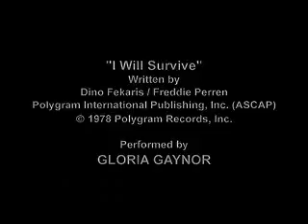funny movies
something to laugh